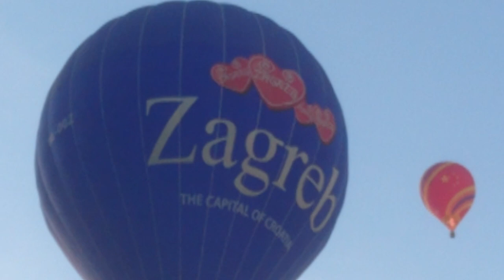23rd International Hot Air Balloon World Championship in Austria Europe